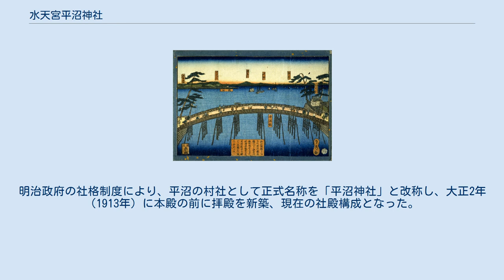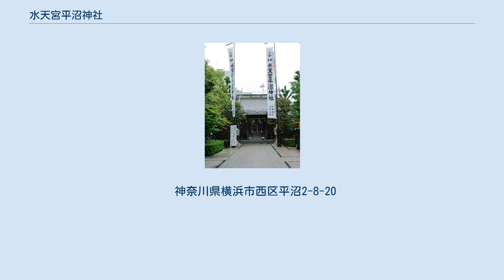水天宮平沼神社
水天宮平沼神社（すいてんぐうひらぬまじんじゃ）は、神奈川県横浜市西区平沼にある神社である。
旧平沼新田鎮守。
横浜駅東口周辺の氏神である。
 安徳天皇は水天宮の神で、安産と水の神とされるが、特に大正12年（1923年）の関東大震災で崩壊を見なかっただけでなく、近隣で発した火災でも類焼を免れた事と、昭和20年（1945年）5月29日の横浜大空襲で横浜市内が焦土と化した中で、鎮座地の一角だけは焼け落ちなかった事から、火難除けとして崇められている。
 かつては本沼橋（現在の元平沼橋）のたもと（画像右端）に祀られていた（歌川貞秀「横浜名所一覧」より、1860年頃） 江戸時代後期の天保10年（1839年）、平沼九兵衛（5代目）が祀ったのに始まるとされる。
 社伝によれば、当時の平沼一帯は塩田であり、塩田作業中の村人が入江に流れついた祠を見つけ、これを沖へ返そうとする度に岸に戻ってくるので、平沼九兵衛にその事を伝えると、九兵衛が守護神の無いこの地に祀れとの啓示であろうと、岸に上げて平沼新田の守護神として祀るようになったといい、また祠の中に筑後久留米の水天宮の神札が祀られていたため、「水天宮」と称して、安産と水の神として広く崇敬されたという。
 当初は現在の横浜市西区西平沼町を流れる帷子川（今井川）に架かる元平沼橋付近に鎮座していたが、その後の発展とともに鎮座地を何度か転じ、現在地への遷座は文久3年（1863年）である。
明治政府の社格制度により、平沼の村社として正式名称を「平沼神社」と改称し、大正2年（1913年）に本殿の前に拝殿を新築、現在の社殿構成となった。
 なお社名は、初めが「水天宮」であったため、明治の改正により「平沼神社」と改称した後も横浜の水天宮として崇敬され、横浜市の公開する戦前・戦後の市内地図にも「水天宮」と表記され、現在でも氏子・崇敬者からは「水天宮平沼神社」と称されている。
 境内に平沼稲荷神社、稲荷神社、竈三柱神社、平沼天満宮がある。
 神奈川県横浜市西区平沼2-8-20